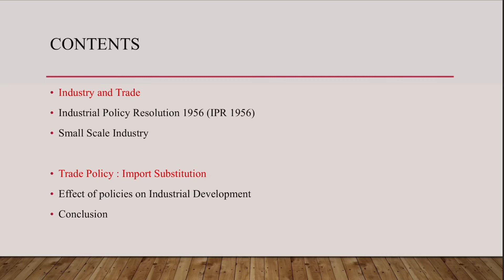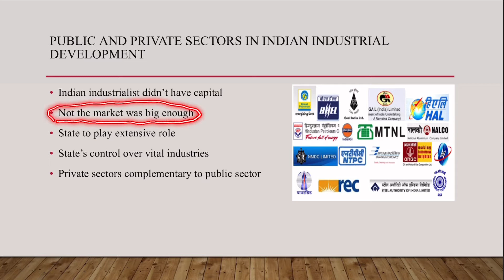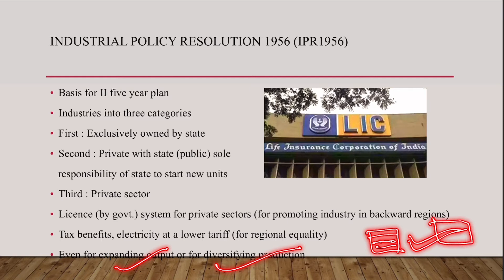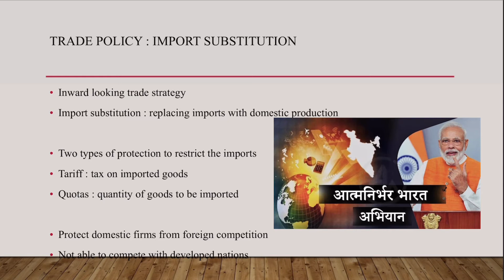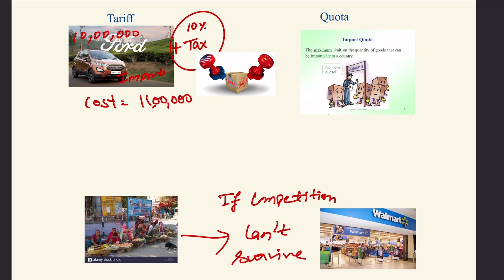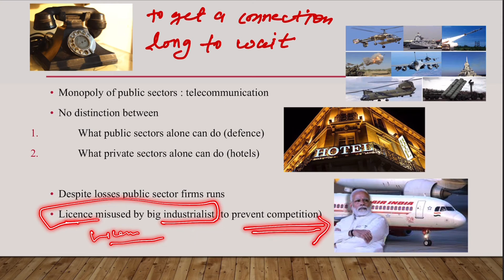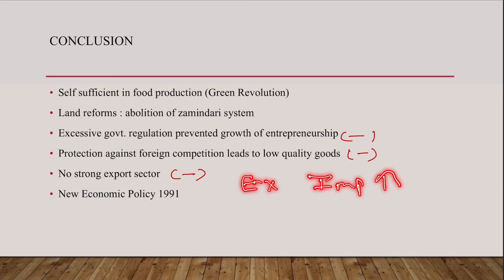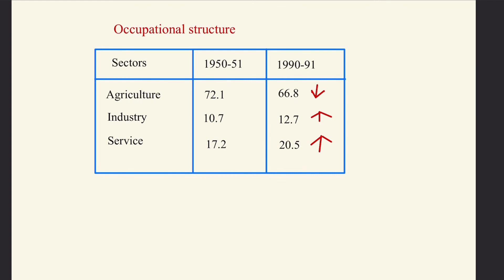Indian economy 1950-1990, chapter 2, part.2 (भारतीय अर्थव्यवस्था 1950-1990).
Indian economy 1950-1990, chapter 2, part.2

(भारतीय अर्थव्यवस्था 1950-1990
Industry and trade
Trade policy
Import substitution
Industry policy resolution 1956 (IPR 1956)